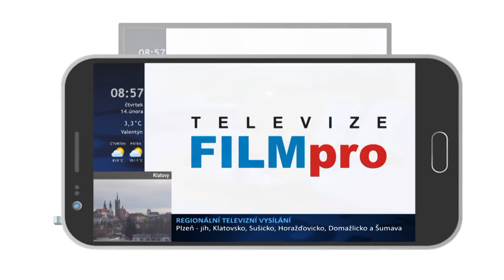Koncert nových přátelství 2019